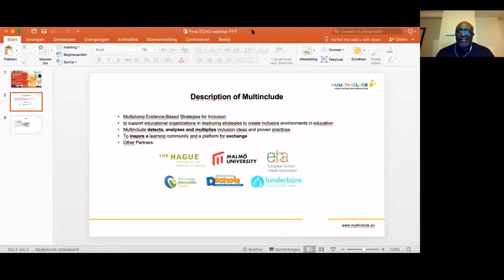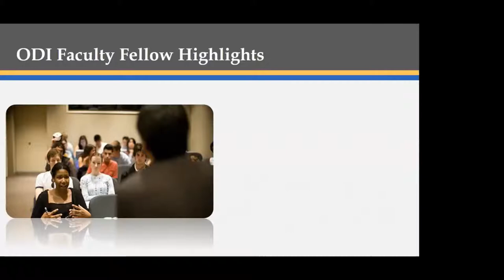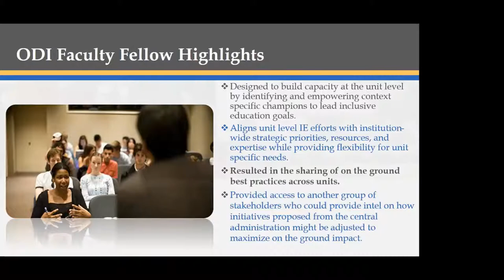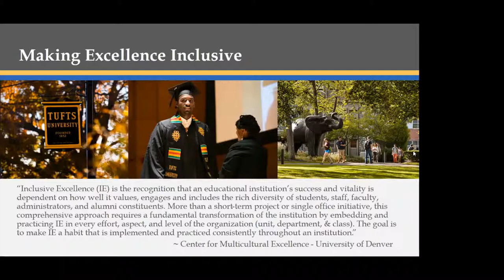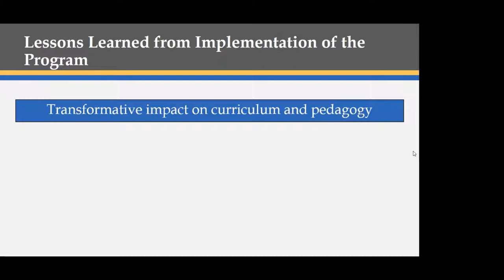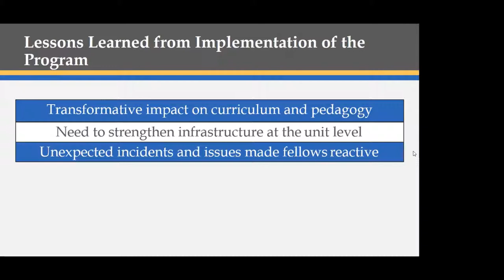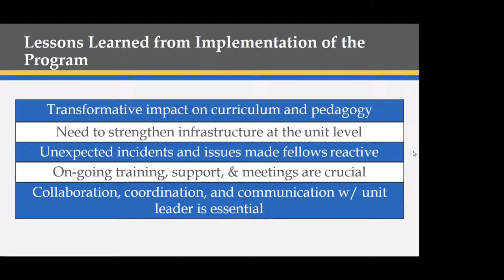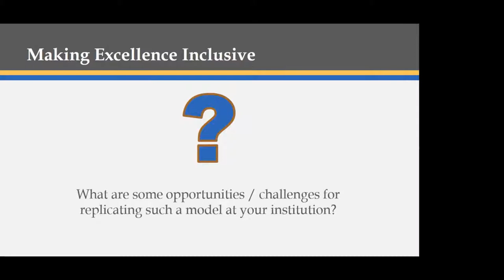ECHO's Webinar: Dr. Frank Tuitt presenting Faculty Fellows program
Prof. Dr. Frank Tuitt is the Senior Advisor to the Chancellor, Provost on Inclusive Excellence, and a Professor of Higher Education at the Morgridge College of Education. He is the director of the Office of Diversity and Inclusion at the University of Denver and has been coordinating the Faculty Fellows program at his respective university. His presentation focuses on theoretical frameworks of inclusivity in Higher Education, and how can educational institutions make excellence inclusive.